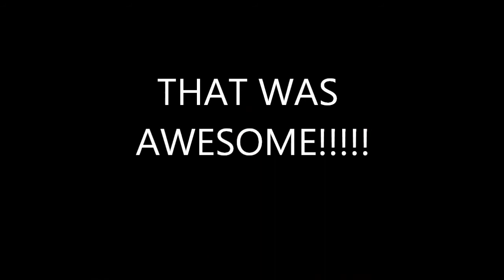Great Wolf Lodge - Howlin' Tornado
Concord, NC